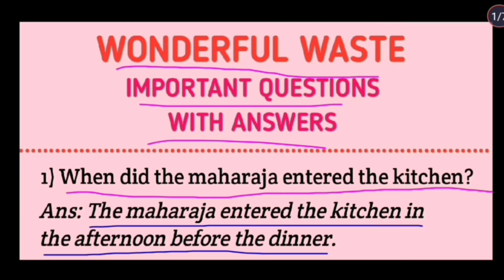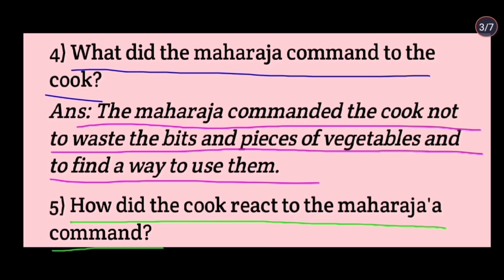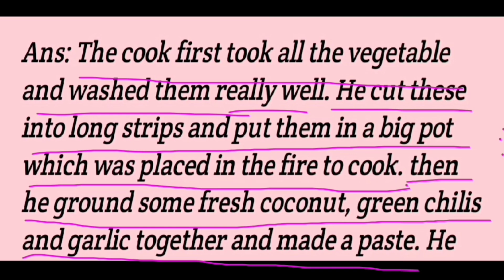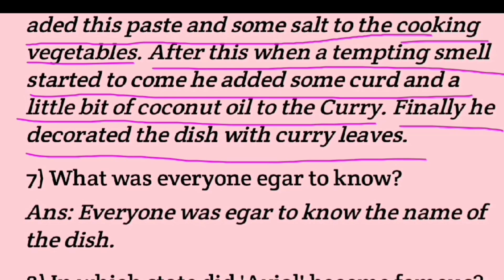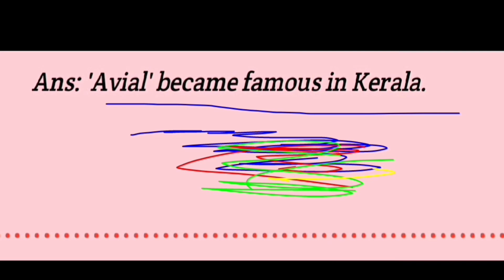Wonderful Waste Important Question Answer | Class 5 English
About The Video :

 Hi Guys I Am Your Brother Rajan Nath And In Today's Video I Have Explained The Important Questions And Answers Of The Chapter Wonderful Waste Of Class 5 English Book. I Have Tried To Explain These Important Questions And Answers In A Very Simple Way But If You Still Have Any Confusion Or Doubt Related To Any Question Or Answer Of This Chapter Wonderful Waste Then Comment Below.